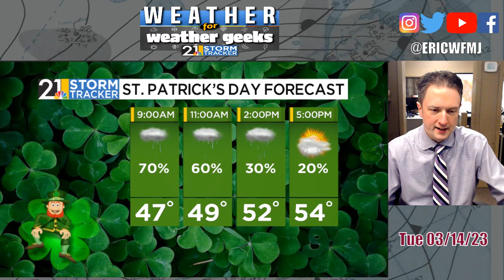A Break From The Snow& Cold! "Weather For Weather Geeks" 3/14/23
00:00 Intro
00:20 Pi Day Weather
00:45 Enough Snow To Be A Headache
02:50 Big Improvement Wednesday
03:30 St. Patrick's Day & The Weekend
04:15 Long Range...Not Bad?